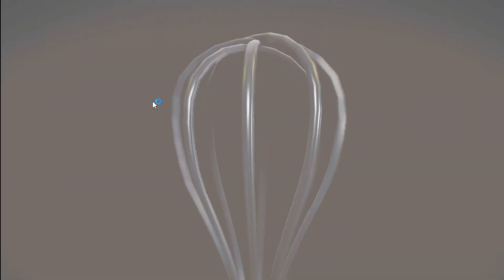COMPLETO AL 100% EL FESTIVAL DE LOS POSTRES EN PRINCESS PEACH SHOWTIME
AL 100% EL FESTIVAL DE LOS POSTRES EN PRINCESS PEACH SHOWTIME